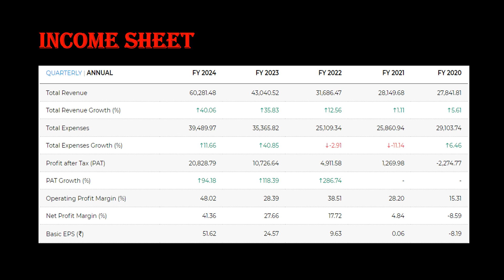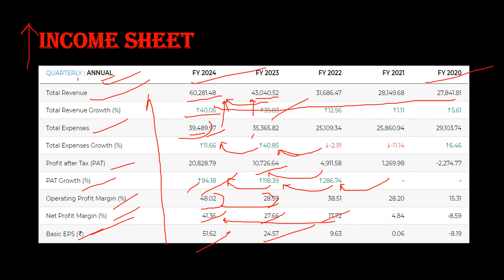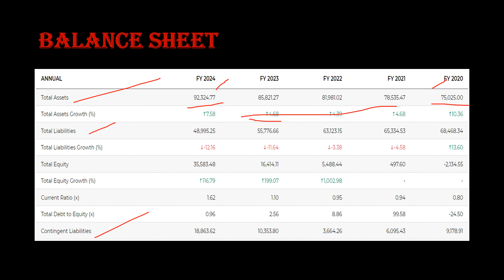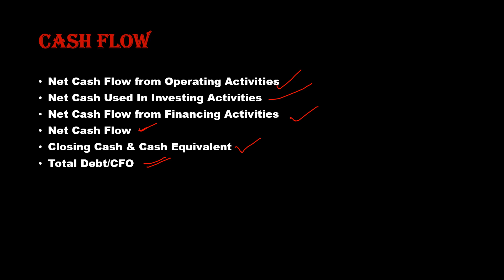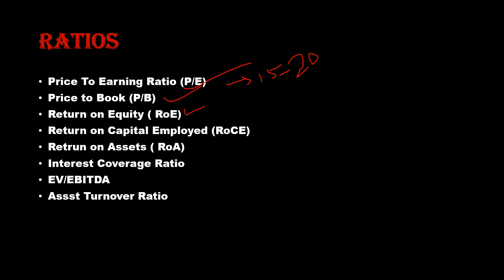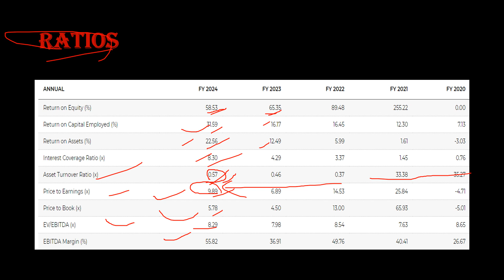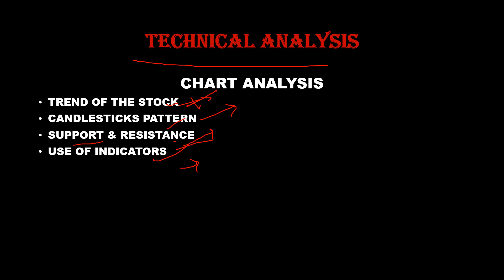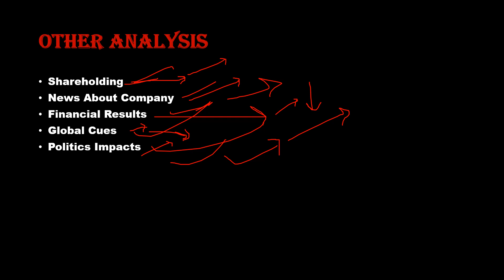HOW TO ANALYSE A STOCK TO BUY A 2 Z ANALYSIS - FUNDAMENTAL TO TECHNICAL ANALYSIS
share market me investment kaise kare?
investment kaise kre?
all about stockmarket
all about investment
HOW TO ANALYSE A COMAPANY ?
company analysis kaise kare
fundamental analysis of  a company
technical analysis of a company
stock analysis
share analysis
how to buy a stock
share analysis
all about fundamental & technical analysis
how to start investing in stockmarket
stock market me invest kaise kare?
stockmarket kaise start kare?
stockmarket knowledge
stockmarket me buy aur sell kaise kre ?
stockmarket kya hai?
stockmarket
sharebazaar
required documents for demat account
how to open demat account ?
all about demat account
equity market
type of investment
what is bond?
what is stockmarket?
what is trading?
learning content for stockmarket
what is commodities?
what is etf?
benefits of investing in stockmarket
earning kaise kre?
how to analyse stocks ?
trading kaise kre?
how to start trading & investment?
how to make money?
how to start a trading journey?
paise kaise kamaye?
demat account kaise open kre?
broker for trading & investment?
investment types
Indian Market , Indian Stock market, finance, Business, Bank, Loan,